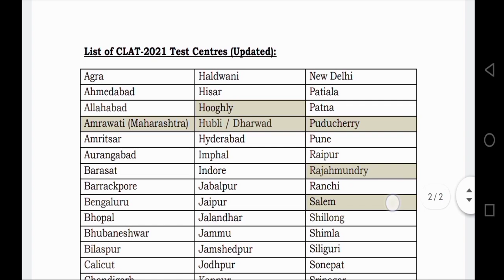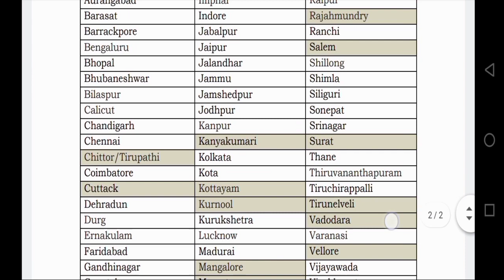How to change Clat exam Center|Clat 2021|Exam Center update|IndiaLawByAzad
How to change Center|Clat 2021|Exam Center update|IndiaLawByAzad

how to change exam Center
update Clat exam center
Clat 2021
Universal guide

For Universal guide PDF & The Hindu newspaper